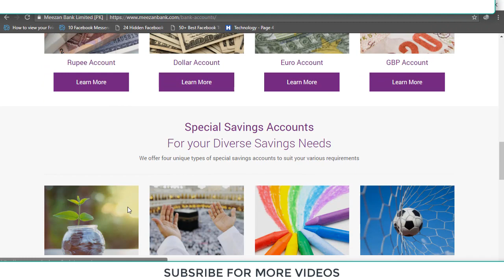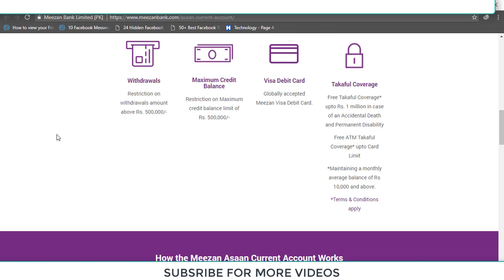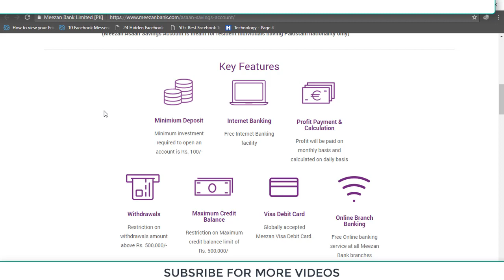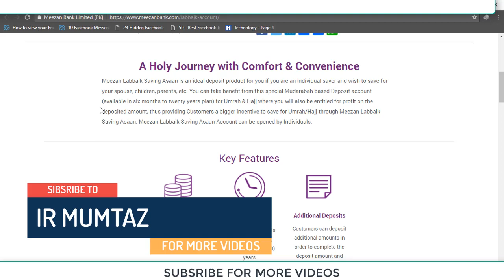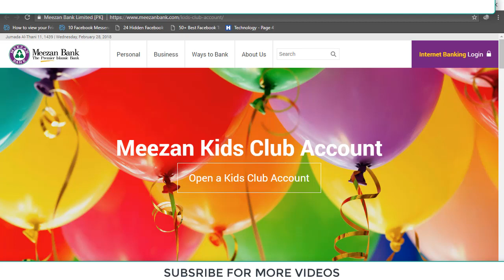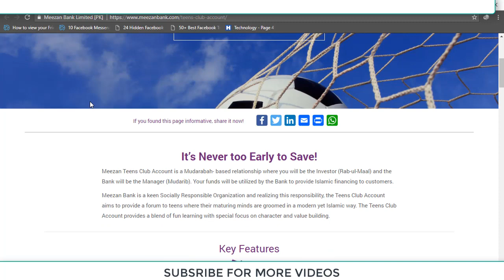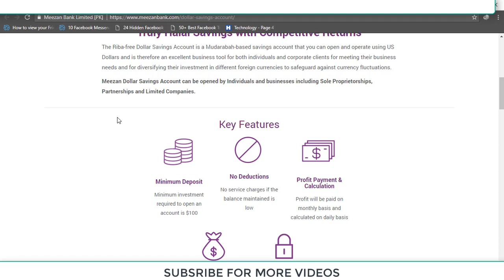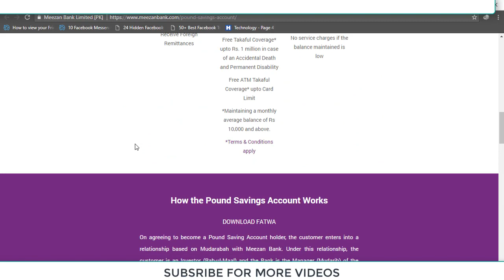Meezan bank : Complete Details of Bank Account Types Offered by Meezan Bank (2018)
Meezan Bank , Which is the largest Islamic Bank in Pakistan offerd veraiety of Different Saving and Current Account .
in this Video i ll be talking about all the bank accounts types offered by meezan bank

Current Accounts
Safe, Secure, and Stable
You can open four different types of current accounts with us, both in local and foreign currency

Savings Accounts
Truly Halal Savings
You can open four different types of savings accounts with us, both in local and foreign currency

Special Savings Accounts
For your Diverse Savings Needs
We offer four unique types of special savings accounts to suit your various requirements
Meezan Asaan Accounts
Banking at its Simplest
You can open two types of asaan accounts with us, both in local currency